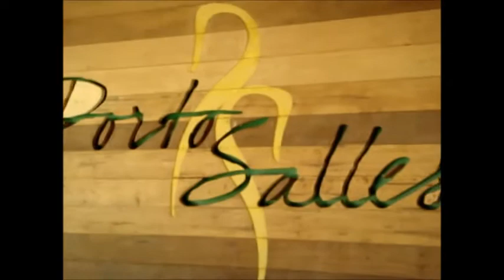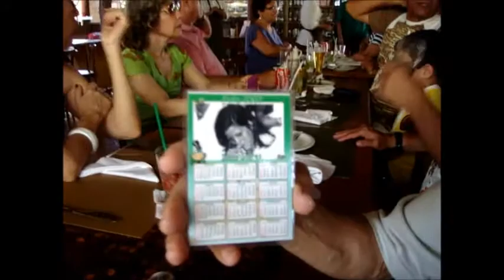UFAL TURMA DE MÉDICOS 1975 RELEMBRANDO